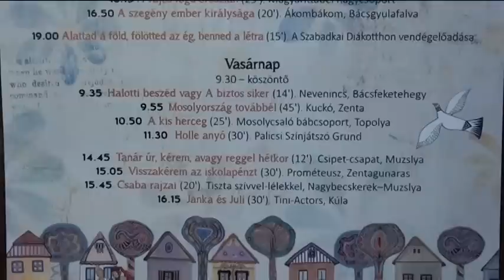2015 05 10 Gyermekszínjátszók műhelytalálkozója Bácsfeketehegyen